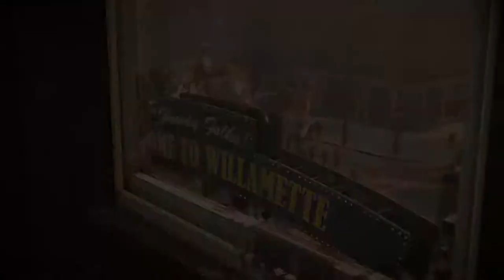DEAD RISING 4 ROBOCOP OFFICIAL PS4 Trailer 2017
DEAD RISING 4 PS4 Trailer (2017)